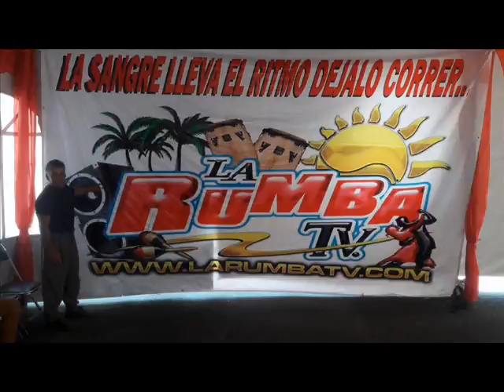Sonido Maravillas Musicales,reestreno,Salsa de los 70s,Profesor,2017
Música que promueve y comparte de manera cultural y sin fines de lucro Roberto Chavero Sonido Maravillas ,col., Laguna de Chiconautla